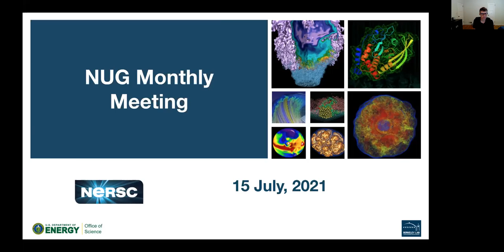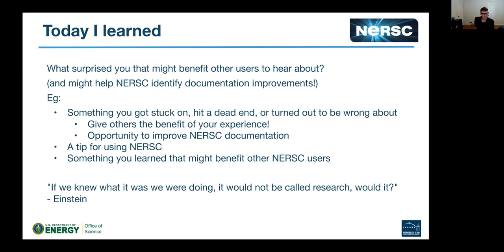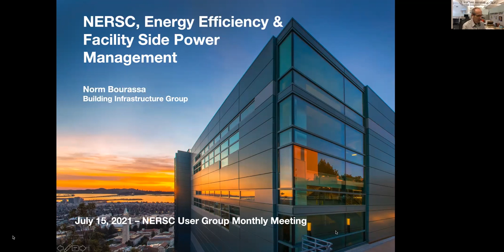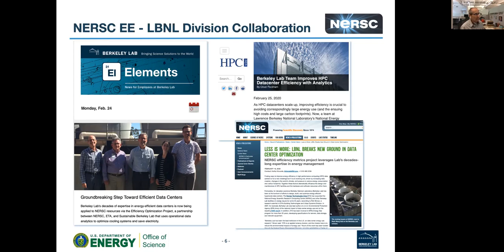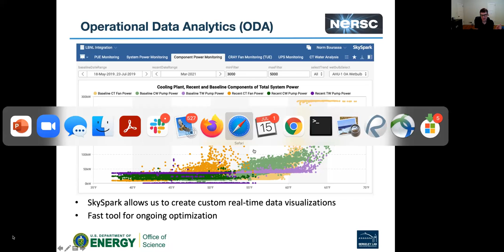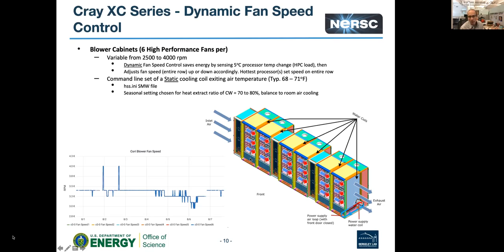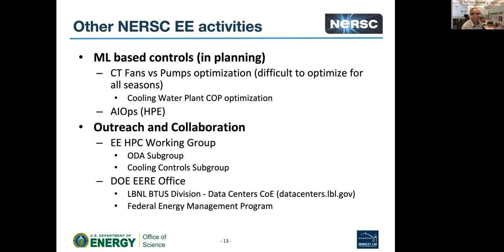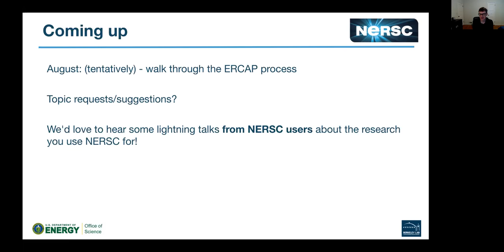NUG meeting 15july2021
Video recording of the NUG monthly meeting, June 15 2021